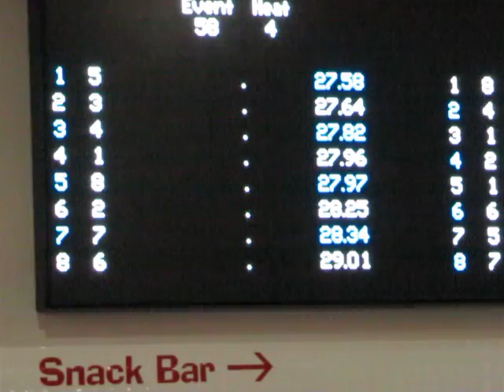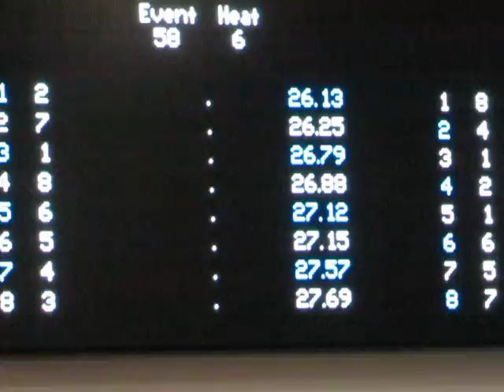2011 LA Long Course State Swim Meet - Event 58: Boys 50 Free Prelims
2011 LA Long Course State Swim Meet, July 16, 2011
Event 58:  Boys 50 Free Prelims (Saturday Morning)
Heat 4, Lane 3:  Derek Weidlein
Heat 5, Lane 2:  Christian White;  Lane 5:  Kyle Weidlein;  and Lane 7:  Michael Senneff